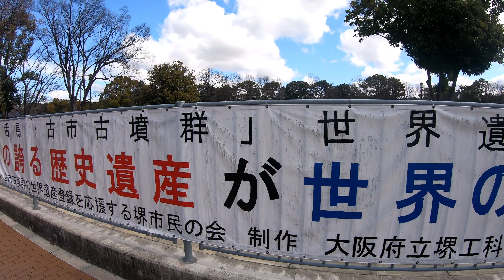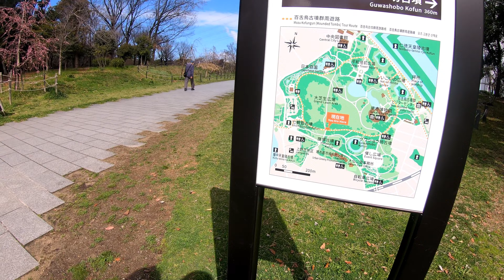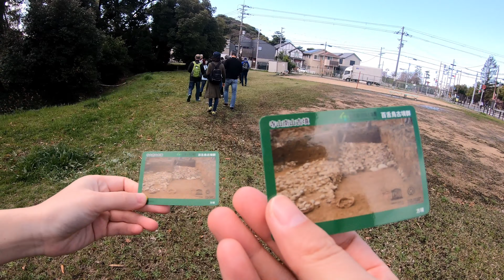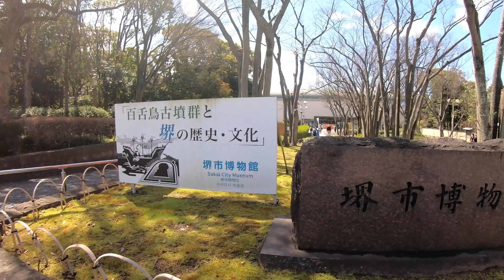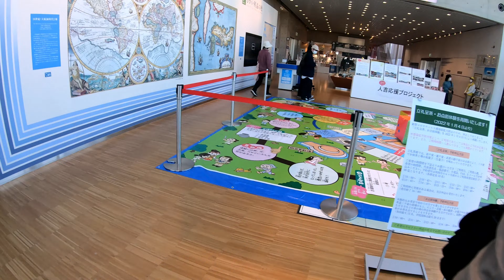OSAKA - Entered Burial Mounds built 1700 years ago | Japan Walking Tour (4K) | Japanese daily life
Today's walk is special!
Enter the world heritage burial mound!
That's exciting.
Many people have been visiting since the morning.
An archaeologist explained the tumulus.
It was a very warm day so the cherry blossoms were in full bloom.
If you want to see the tumulus early, use the chapter.
I got a snack because I collected the tumulus cards.

▼Today's tour
starting point__34°33'32.4"N 135°29'15.9"E(Osamezuka-kofun 収塚古墳)
end point______34°34'34.8"N 135°28'14.0"E (Sakai Rikyunomori さかい利晶の杜)
Date___________March 2022🌸
Weather_______🌞(20℃/68℉)

What kind of place do you want to see?

We will post our favorite places all over Japan.
Japanese food, trip, shops, news...and more
We hope you feel like you are traveling in Japan:)

📷GEAR
GoPro HERO7
DJI Pocket 2
SONY Cyber-shot DSC-RX100 VII

See you in our next Japan trip!

🎞Chapter
00:00 Goryo street(御陵通り)
3:01  Hatazuka-kofun(旗塚古墳)
16:57  Daisen-park(大仙公園)
19:30 Terayamaminamiyama-kofun（寺山南山古墳）
25:21  Daisen-park(大仙公園)
32:27 Sakai City Museum（堺市博物館）
34:19 Sakai
48:56 Sakai Rikyunomori（さかい利晶の杜）